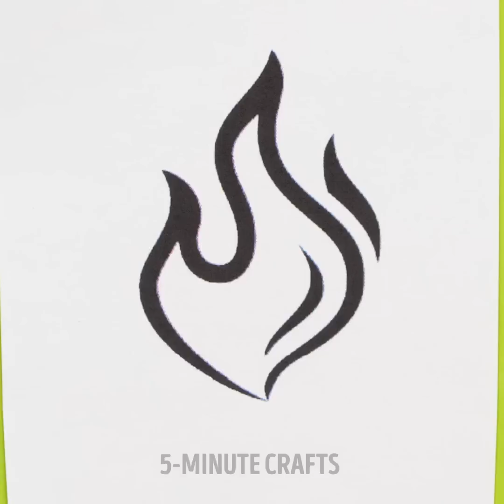Improve Your Drawing & Painting Skills With These Hacks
Amazing drawing hacks that will elevate your drawing skills!

1:31 – Sunset drawing
2:20 – Under the water drawing
4:09 – Cloud drawing
4:58 – Cool body painting
6:55 – Decorate a toe bag